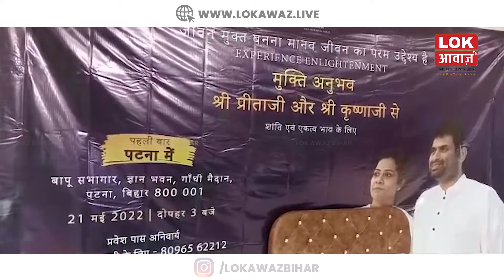मुक्ति गुरु श्री प्रीताजी और श्री कृष्णाजी के द्वारा शुरू किया जा रहा है एक्सपीरिएंस एनलाइटनमेंट